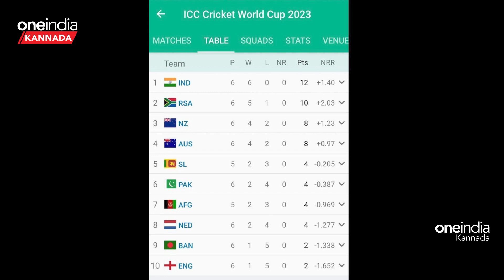ಅಫ್ಘಾನಿಸ್ತಾನದ ವಿರುದ್ಧ ಶ್ರೀಲಂಕಾ ಸೋತಿದ್ದಕ್ಕೆ ಟೀಮ್ ಇಂಡಿಯಾ ಸೆಮೀಸ್ ಗೆ ಡೈರೆಕ್ಟ್ ಎಂಟ್ರಿ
World Cup State of Play: Afghanistan put pressure on top four; India lead the way

ಇಂಡಿಯಾ ಈಗಾಗಲೇ ಸೆಮಿಫೈನಲ್ ಹಾದಿಯ ಸಮೀಪದಲ್ಲಿದೆ. ಇನ್ನೊಂದು ಪಂದ್ಯ ಗೆದ್ದರೆ ಸಾಕು ವಿಶ್ವಕಪ್ ಸೆಮೀಸ್ ತಲುಪೋದು ಕನ್ಫರ್ಮ್. ಆದರೆ ಅದಕ್ಕೂ ಮುನ್ನವೇ ಅಧಿಕೃತವಾಗಿ ಭಾರತ ಸೆಮೀಸ್ ಪ್ರವೇಶಿಸಿದೆ. ಇದಕ್ಕೆ ಕಾರಣವಾಗಿದ್ದು ಶ್ರೀಲಂಕಾದ ಸೋಲು.